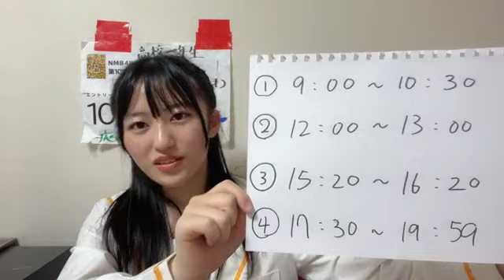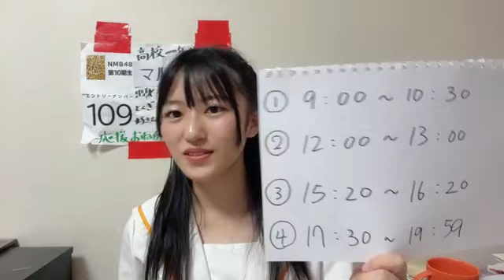NMB48 第10期候補生エントリーナンバー109番｜SHOWROOMショールーム 2024 04 28 20 28